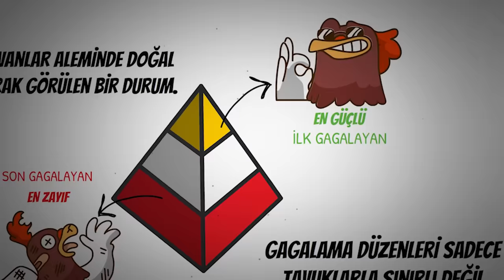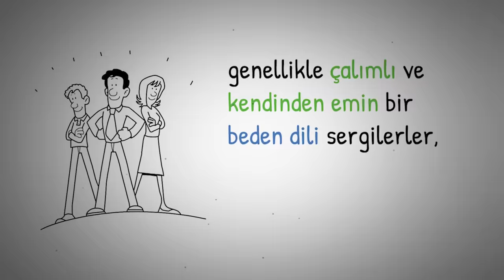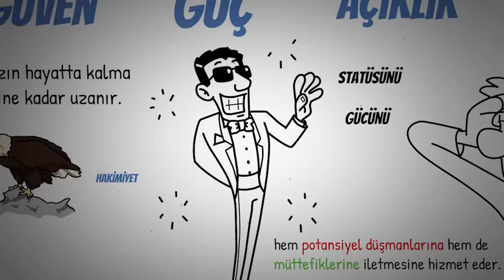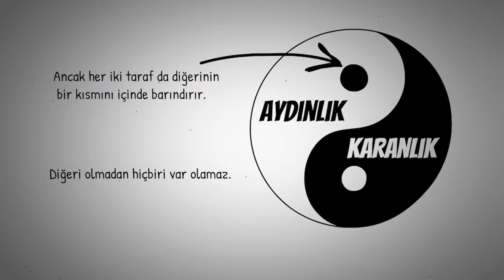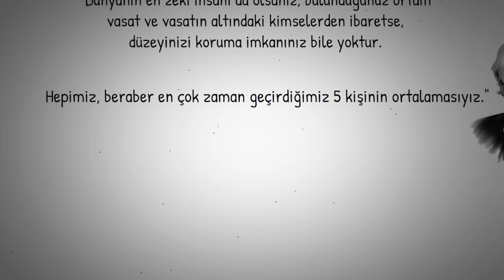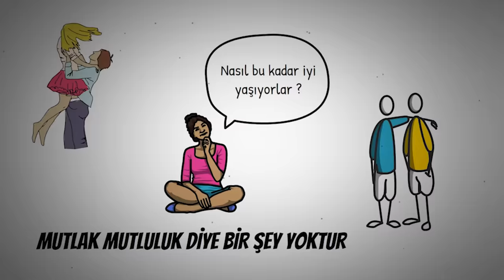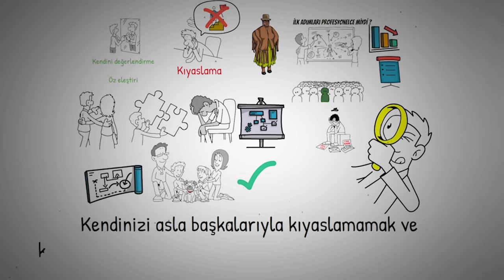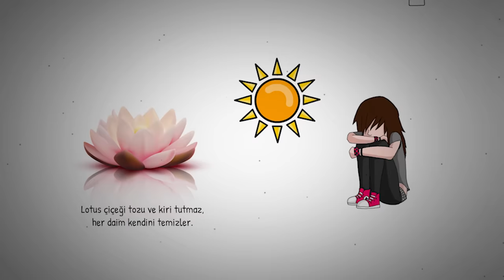Kazanan Bir Hayat İçin 6 Kural: Jordan Peterson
Yaşam İçin 12 Kural adlı kitapta Jordan Peterson, beden dilinin nasıl olması gerektiği, sevdiğiniz kişiye gösterdiğiniz hassasiyet, iyi arkadaş edinme, kıyaslama, anlık zevklerden tatmin olma, sohbetler konusunda önemli psikolojik tespitlere yer veriyor. İyi Seyirler...